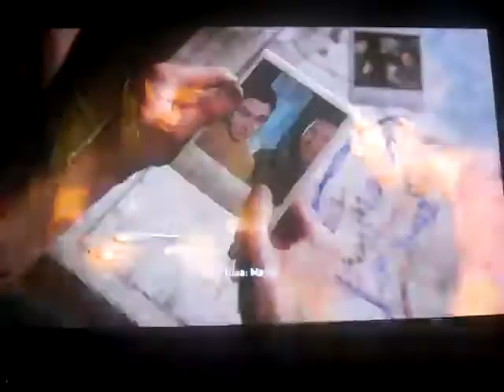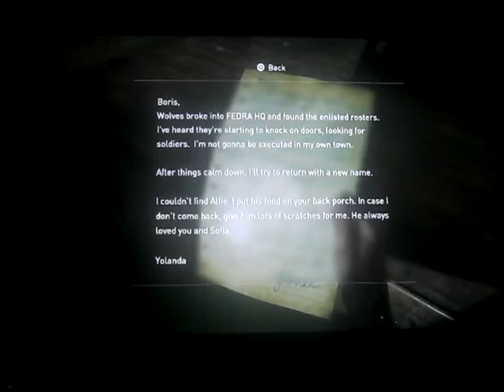The last of us part 2 new game + playthrough part 35: going solo to Hillcrest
Part 35 of my playthrough of The last of us part 2 new game +